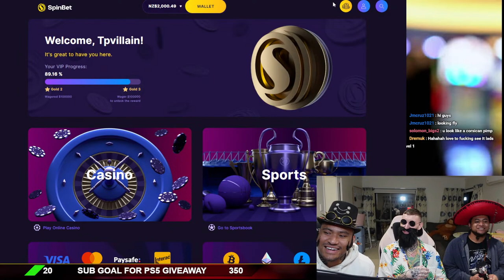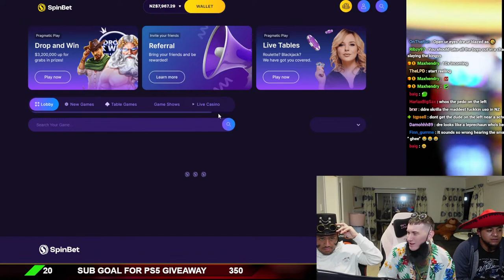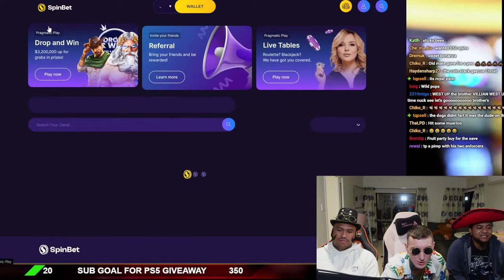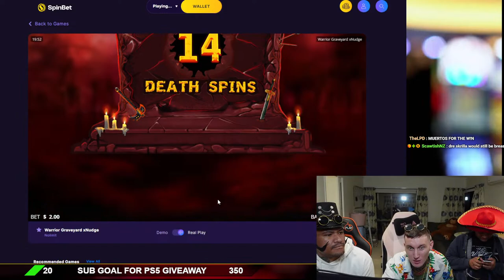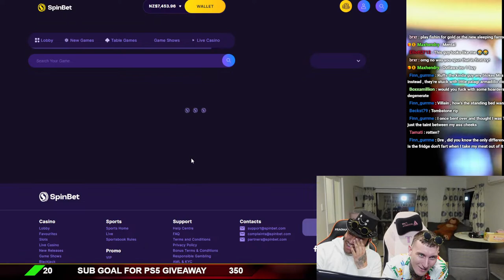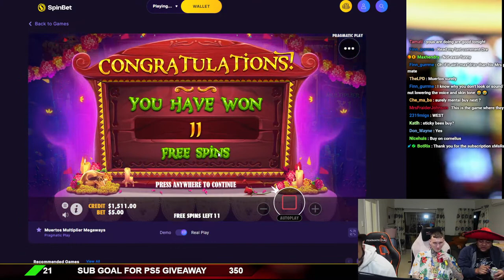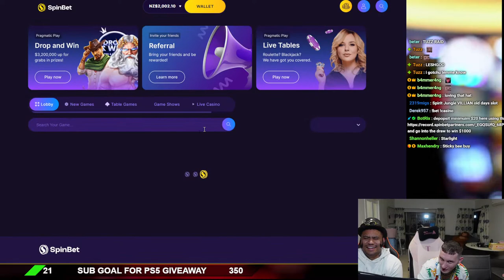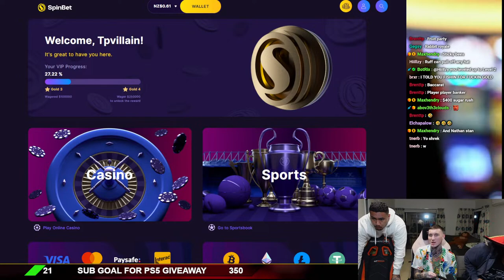big bass 10X dress up stream. 1000 SHARES WELL GIVEAWAY $250